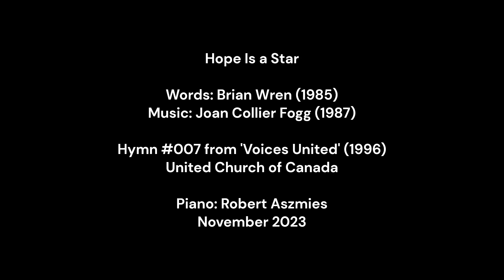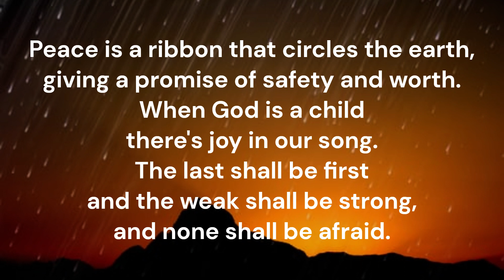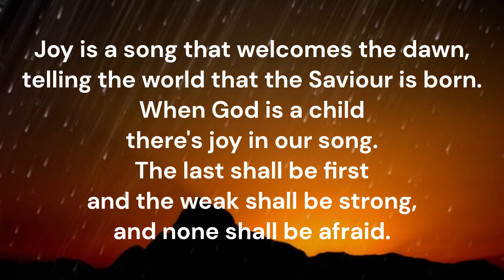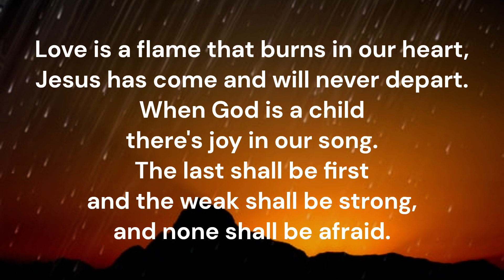Hope Is a Star #007 Voices United Church of Canada Advent Brian Wren Joan Collier Fogg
Piano track for Hymn #007 'Hope Is a Star' from 'Voices United' (1996) of the United Church of Canada.  Words: Brian Wren (1985)  Music: Joan Collier Fogg (1987)  Tune: MOON BEAMS Irregular w/refrain  Key of C major  Recorded November 2023  Piano: Robert Aszmies